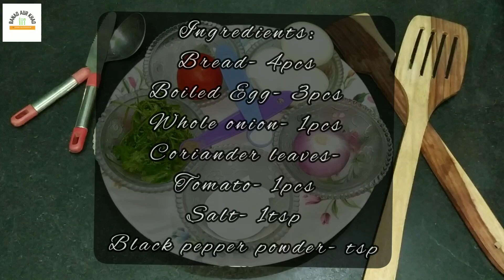How to make Egg-Mayo Sandwich?/ Evening snack!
◦•●◉✿Egg Mayo Sandwich✿◉●•◦
𝙄𝙣𝙜𝙧𝙚𝙙𝙞𝙚𝙣𝙩𝙨:
Boiled Egg-3pcs
Bread-4pcs
Mayonnaise-1cup (finely chopped)
Whole onion-1pcs (finely chopped)
Whole tomato-1pcs
Coriander leaves- (as need)
Salt-1tsp